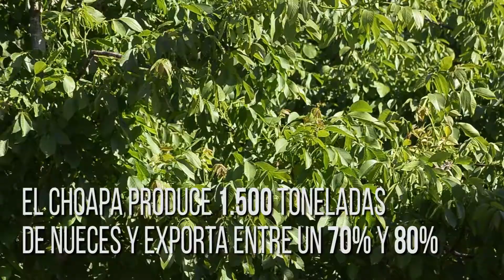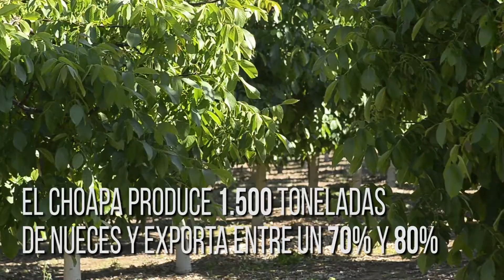Nueces de Cuncumén recorren el mundo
A través del programa de Apoyo Integral a la Agricultura de la Fundación Minera Los Pelambres, la vecina María Villalobos de Cuncumén, ha logrado mejorar su producción de nueces, exportando el 2017 el 98% de su cosecha.